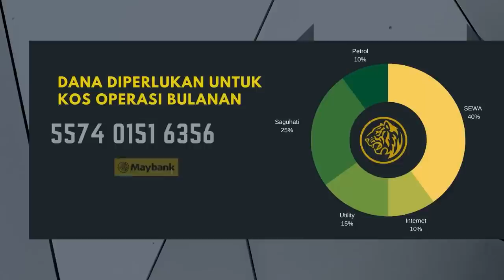105 | Siri Imam 4 Mazhab : Imam Abu Hanifah | Ustaz Wadi Annuar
July 2020 | Masjid Akademi Darul Iftak

Maahad Yang Di Usahakan Ustaz Wadi Annuar
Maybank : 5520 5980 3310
Nama : Akademi Darul Iftak

📋 Nota : Bagi yang ingin menyumbang untuk kos pengurusan & operasi  bulanan AKS , boleh salurkan sumbangan anda ke dalam akaun di bawah :